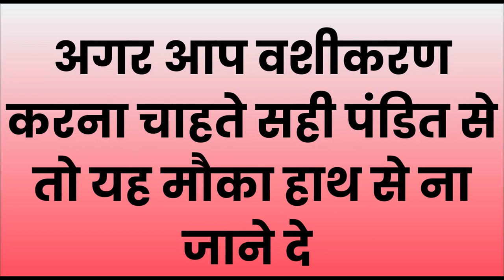वीडियो देखते देखते शादीशुदा औरत - खूबसूरत महिला - सेक्सी भाभी आपके वश में